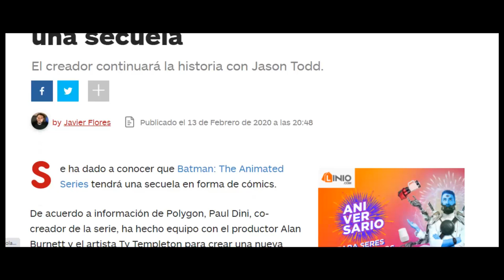PEOR a MEJOR BATMAN series de TV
¿Estás de acuerdo con este top? , Deja el tuyo en comentarios.